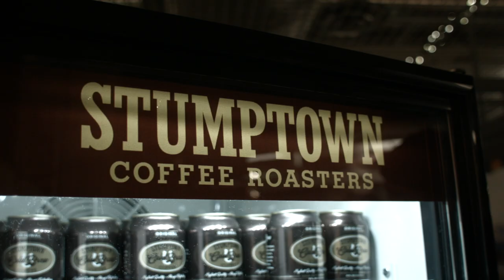LŪKA - Glaciers | Sofar Seattle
LŪKA performing "Glaciers" at Sofar Seattle on March 21st, 2017

Artist: Luka

Filmed by: Dylan Randolph

Edited by: Dylan Randolph

Audio by: Dylan Johnson

Venue: Brooks Running